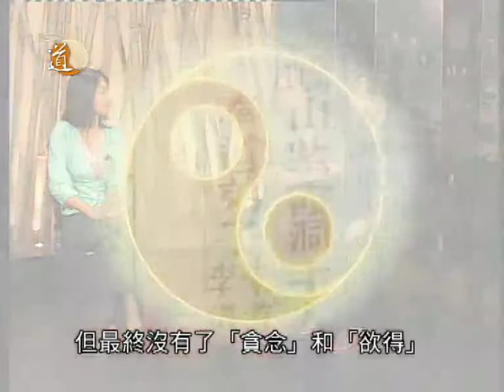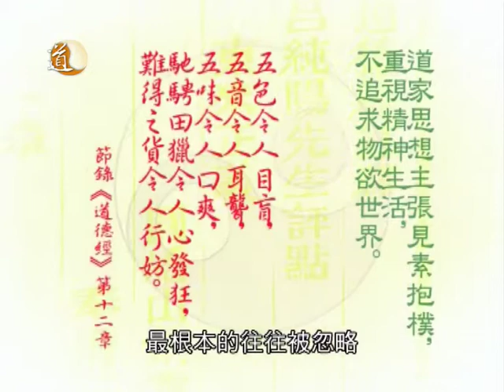大道縱橫 第五集 道家的教與懲﹝下﹞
主持：黃素璧
嘉賓主持：葉植興、郭漢揚